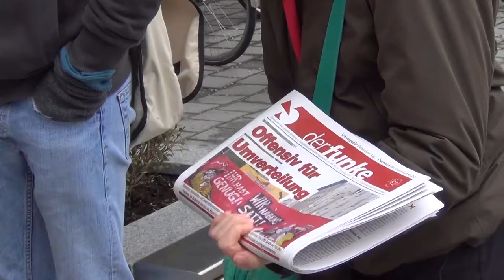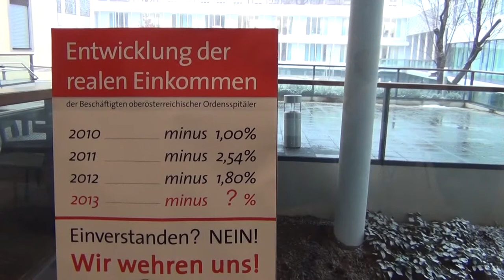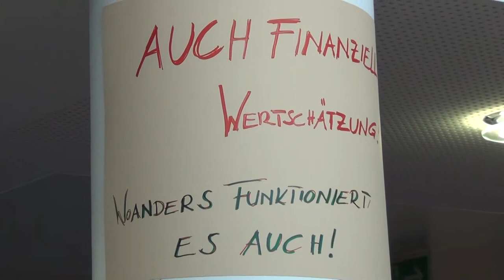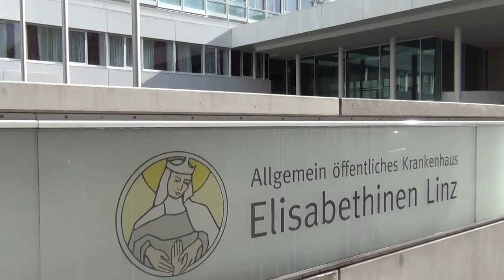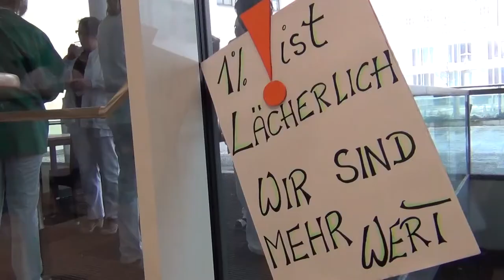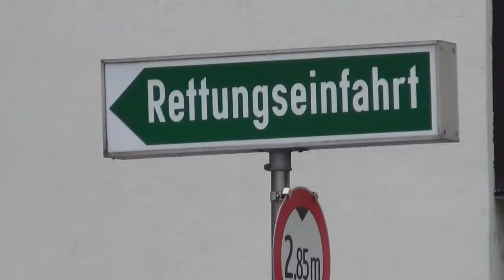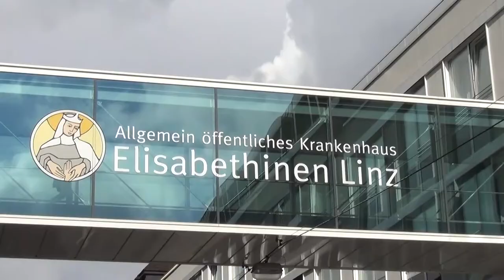Streik in den oberösterreichischen Ordensspitälern - 20.2.2013 [Reportage]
Am 20. Februar 2013 legten in ganz Oberösterreich die Beschäftigten in den acht Ordensspitälern die Arbeit nieder. Nach drei aufeinanderfolgenden Jahren, in denen die Abschlüsse immer unter der Inflationsrate lagen, riss ihnen jetzt der Geduldsfaden, nachdem die Arbeitgeberseite nur zwischen 0,6 und 1%, höchstens aber 20€ Lohnerhöhung anbot. Die offizielle Teuerungsrate liegt bei 2,6%, und das ist auch das Verhandlungsziel der Gewerkschaften.

Reportage über den 2. Streiktag am 13. März 2013

Um 9 Uhr begann ein Warnstreik bei den Barmherzigen Brüdern und den Barmherzigen Schwestern in Linz. Bei den Elisabethinen wurde eine mehrstündige Betriebsversammlung abgehalten. Die Stimmung war vor allem bei Ersteren merklich aufgeheizt. Von den vielen RednerInnen bekamen die radikalsten und kämpferischsten am meisten Applaus. Der Tenor war: „Wir haben mehr verdient!" Auch im Gespräch mit den PflegerInnen wurde deutlich: „Es reicht!" Und auch wenn viele GewerkschaftsfunktionärInnen die Hoffnung schürten, dass die Arbeitgeber doch noch einlenken würden: Auf die Frage, wie es weitergehen würde, bekamen wir nicht nur einmal zu hören: „Es wird wohl Streiks geben". Besonders die „diktatorische" Haltung des schwarzen Landeshauptmannes Pühringer erregte den Unmut der KollegInnen. Dass in Zeiten der Krise das Bürgertum immer weniger Zugeständnisse machen kann, wird hier für hunderte Beschäftigte schmerzlich in der Realität bewusst.

Allein schon das Faktum, dass in österreichischen Krankenhäusern gestreikt wurde, ist sehr bemerkenswert und historisch. Dies kann eine Vorbildwirkung für weitere Arbeitskämpfe haben. Bemerkenswert ist aber auch die Beteiligung: Waren am Anfang noch relativ wenige KollegInnen anwesend, so wirkte die lautstarke Kundgebung in der Eingangshalle doch wie ein Katalysator und nach und nach wurde diese zu eng. Schließlich gab es eine symbolische Demonstration von einem Teil des Gebäudekomplexes zu einem anderen und eine Kundgebung im Innenhof. Dort beteiligten sich schließlich mehrere hundert Menschen. Der Demonstrationszug wurde enthusiastisch aufgenommen, aber das Bewusstsein, dass reine Symbolpolitik nicht reicht, war deutlich zu spüren. Eine Arbeiterin sagte: „das Nächste mal müssen wir uns überlegen, auf die Landstraße zu gehen!"

TeilnehmerInnen waren natürlich vor allem Beschäftigte der Ordensspitäler und GewerkschafterInnen, aber auch ehemalige Beschäftigte, die extra für den Arbeitskampf kamen und solidarische PatientInnen. Die Arbeitgeber versuchen Streiks im Gesundheitsbereich damit zu verhindern, dass PatientInnen unter solchen Kampfmaßnahmen leiden würden. Doch ein älterer Patient brachte es in einem Zwischenruf auf den Punkt: „Ich streike heute mit!" Wenn die Forderungen gut erklärt werden und auch in Zusammenhang mit den Pflegebedingungen gesetzt werden, kann durchaus Solidarität zwischen Beschäftigten und PatientInnen entstehen.

Auch Solidarität von außen, vor allem eine Delegation aus dem AKH Linz mit dem Betriebsratsvorsitzenden Branko Novakovic als Redner, wurde begeistert aufgenommen. Die Beschäftigten dort hatten letztes Jahr ebenfalls mit inakzeptablen Lohnangeboten zu kämpfen und ein Streik wurde nur in letzter Minute zum Unmut vieler Beschäftigter abgesagt. Doch die Diskussion über einen Streik in einem Krankenhaus war damals schon losgetreten worden und kein Tabuthema mehr.

Auch wenn heute noch größtenteils der Betrieb in den beiden Linzer Ordensspitälern (bis auf die Ambulanz) ohne große Einschränkungen weiterlief (es wurde mit vermindertem Personal gearbeitet): Der Warnstreik war ein mächtiger Beweis der Stärke der Beschäftigten und steigerte sicherlich ihre Entschlossenheit. Das lag nicht zuletzt auch daran, dass der Streik gut vorbereitet war: Es gab Streikleitungen in jedem Betrieb, Betriebsversammlungen, bei denen offen über den Streik abgestimmt wurde und eine Koordinierung der Streikleitungen durch die Gewerkschaft vida. Außerdem wurden die richtigen Fragen gestellt. Ein Slogan lautete: „20 Euro kein Cent mehr? Dann zeigt mal die Bilanzen her!" Das drückte sich in der hohen Zustimmung für den Streik und der hohen Streikbeteiligung aus und in einer guten Stimmung während der Kundgebungen und Versammlungen. Eine Beschäftigte meinte: „Ich arbeite jetzt seit 27 Jahren hier und das ist das erste mal, das wir für unsere eigenen Rechte kämpfen".

Auch für österreichische Krankenhäuser gilt: „Alle Räder stehen still, wenn dein starker Arm es will".